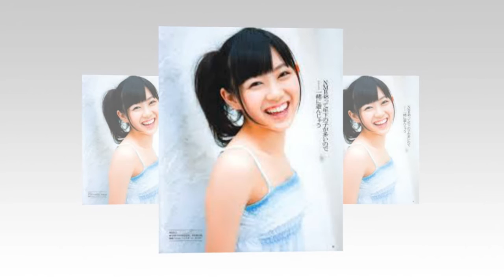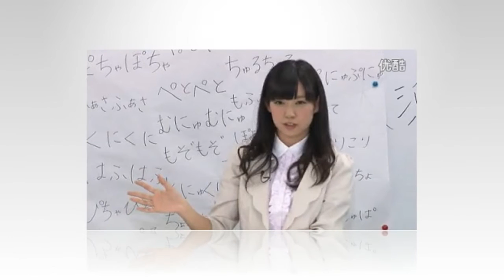Miyuki Yamamoto is Japanese Female Beautifull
Miyuki Yamamoto Profile ,Born : 03/04/1993, Breast : 83 cm, Waist : 60 cm, Hips : 85 cm, Height : 147